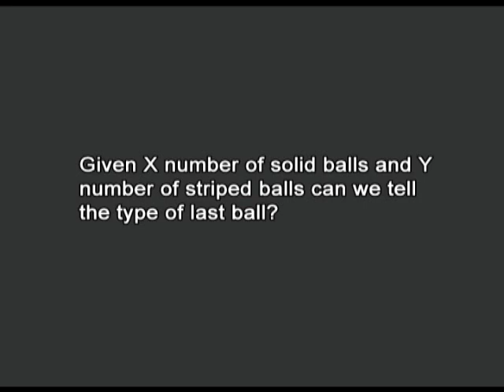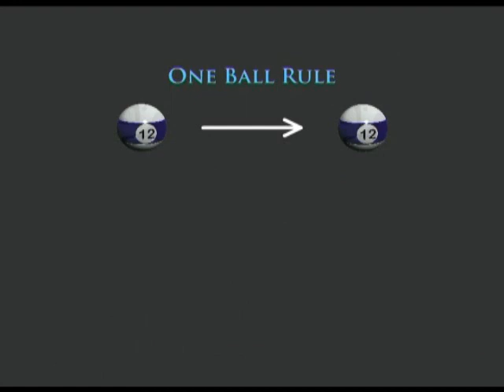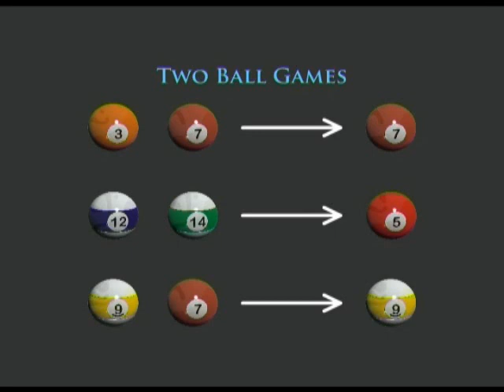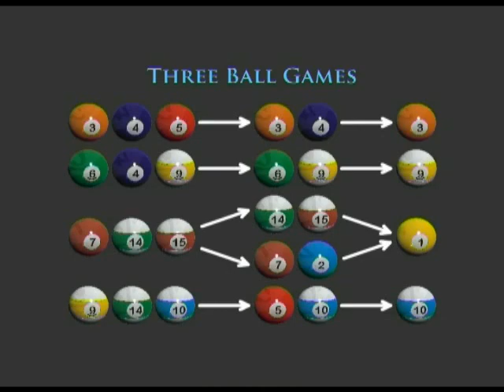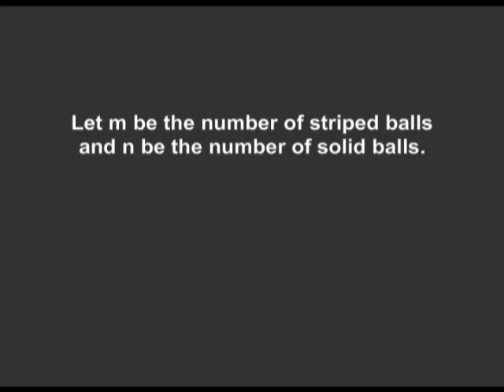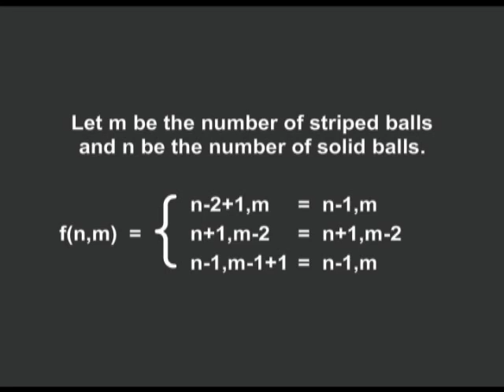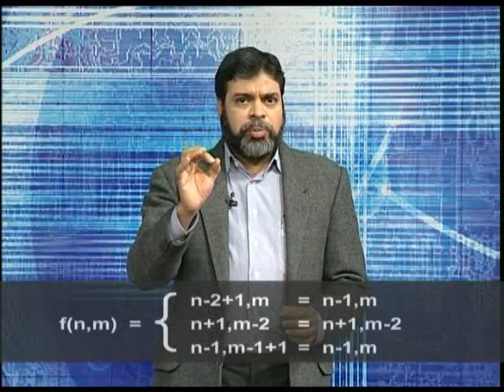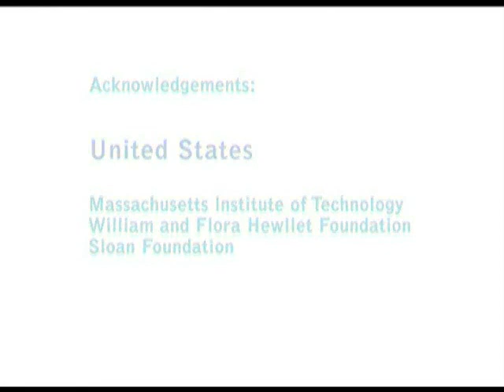BLOSSOMS - Guess the last ball: An exercise in Mathematical Modelling by Dr. Fakhar Lodhi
Through the medium of a simple game, this video lesson uses the technique of induction to show students how to analyze a seemingly random occurrence in order to understand it through the development of a mathematical model.